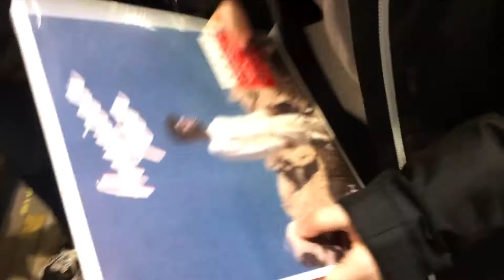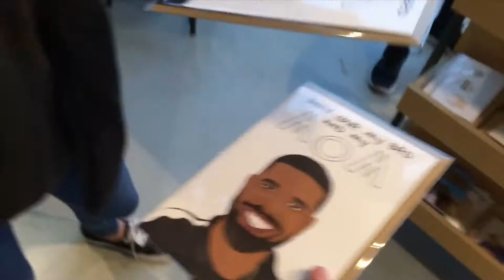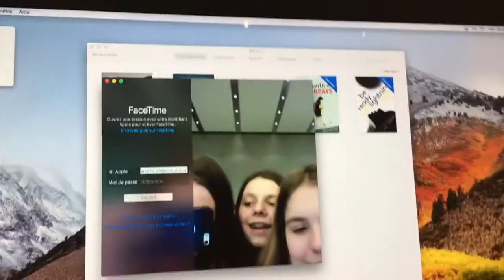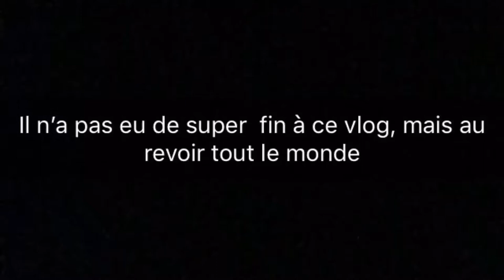VLOG 001 : NEW YORK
En espérant que ça ne vous mettent pas autant mal à l’aise que de repenser à tes relations avec ton frère :)